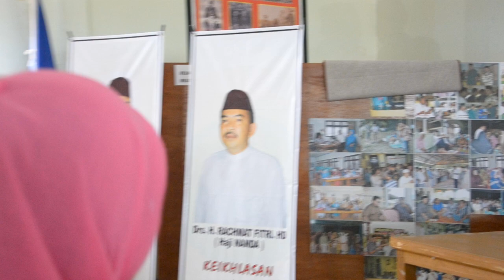TIM Sukses Dari Kaum Hawa Dukung Haji Tito Jadi Bupati Aceh Barat di Posko HTC (21/12/2011)